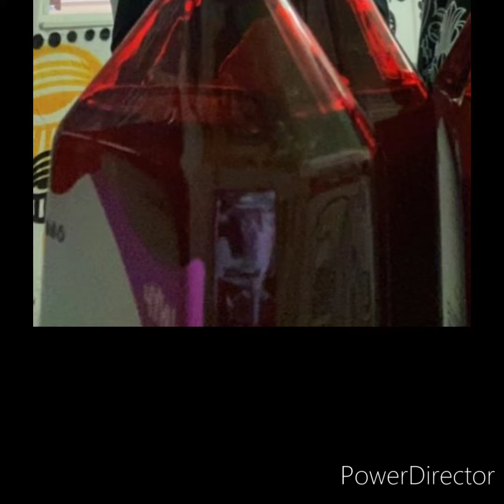[Free] Yung Mal x Pyrex whippa type beat "Yellow"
Instagram ap_xx98 [FREE FOR NONE PROFIT USE ONLY]